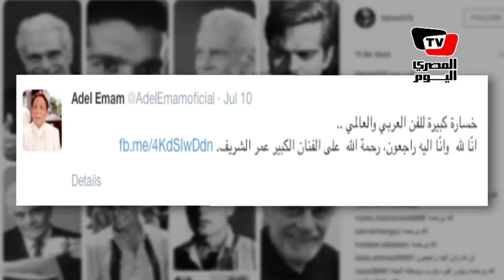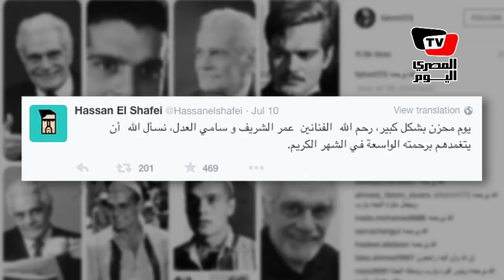ماذا قالوا في رحيل عمر الشريف